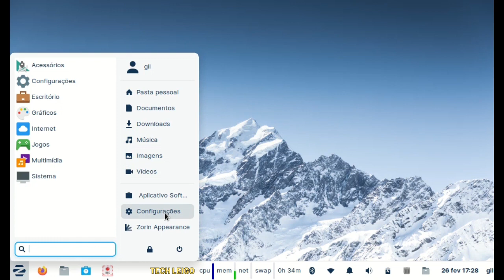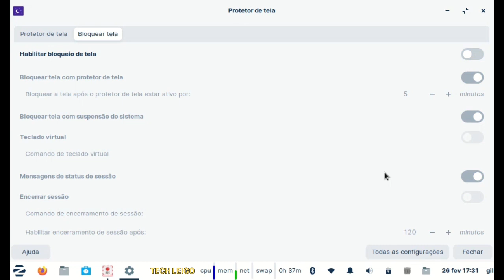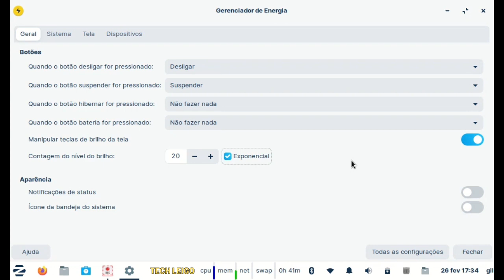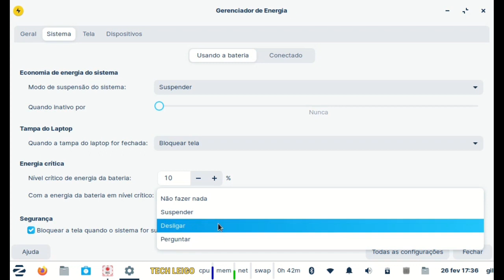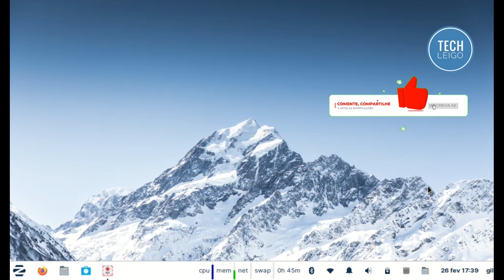Zorin OS Lite - Configure o Protetor, o Bloqueio de Tela e o Gerenciador de Energia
Aprenda a configurar o protetor e o bloqueio de tela no Zorin OS Lite.  Aprenda, também, a utilizar o gerenciador de energia.